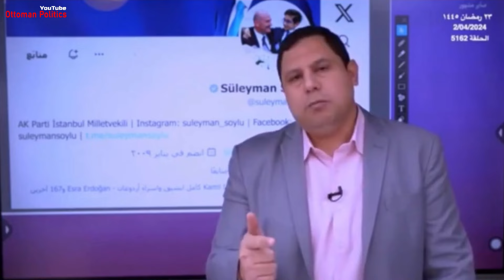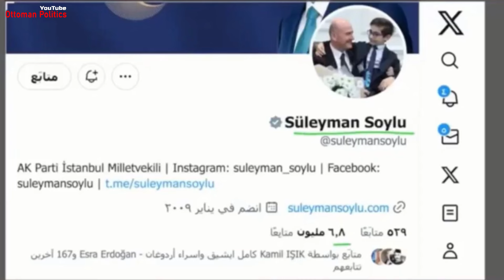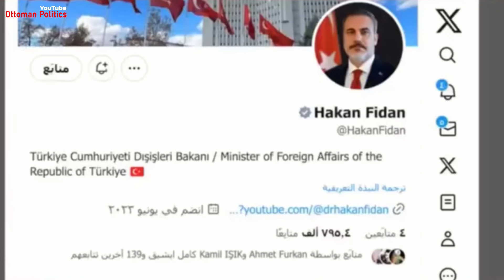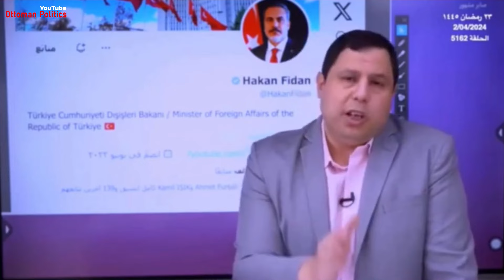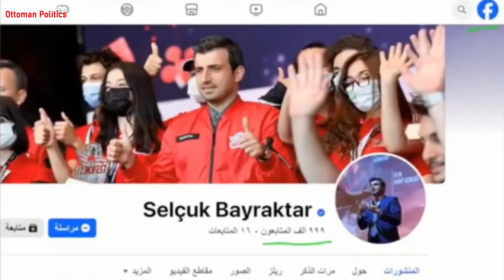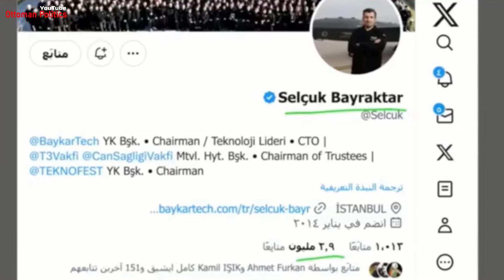Wer wird Erdogans Nachfolger und der neue Präsident der Türkei 2028 werden?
Ägyptischer Journalist Sabir Mashoor. m

00:00 Süleyman Soylu
08:48 Hakan Fidan
11:59 Selçuk Bayraktar